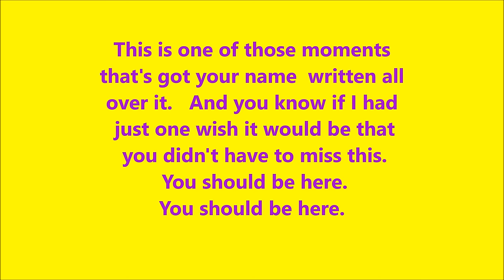MHS Class of 1976 - Deceased Classmates (40 year reunion)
Video slideshow of deceased members of the Marianna High School Class of 1976.  Music:  "You Should Be Here" by Cole Swindell.

It's perfect outside, it's like God let me dial up the weather
Got the whole crew here, I ain't seen some of them in forever
It's one of those 'never forget it; better stop and take it in' kind of scenes
Everything's just right, yeah, except for one thing

Standing with your arm around me here
Cutting up cracking a cold beer
Saying cheers

Hey y'all, it's sure been a good year
It's one of those moments
That's got your name written all over it
And you know that if I had just one wish
It'd be that you didn't have to miss this

You'd be taking way too many pictures on your phone
Showing them off to everybody that you know back home
And even some you don't, yeah
They say now you're in a better place�And I would be too if I could see your face

Saying cheers
Oh, you should be here

You'd be loving this
You'd be freaking out
You'd be smiling
Yeah, I know you'd be all about
What's going on right here, right now
God, I wish somehow
You could be here